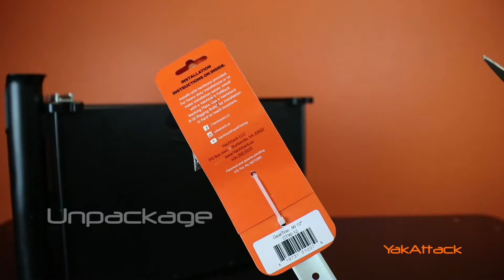How to install YakAttack 12" GT90 GearTrac on to a YakAttack BlackPak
Bring even more versatility to your YakAttack BlackPak with the YakAttack 12" GT90 GearTrac. The 12" of the GT90, GTTL90 and GTSL90 GearTrac fit perfectly on the Top Rails of the BlackPak to add even more ways to attach your accessories to truly make it yours.

to learn more about the YakAttack BlackPak and checkout the rest of our website for more YakAttack products.

Video produced by: Kirsten Trautman and Ben Harmon with YakAttack